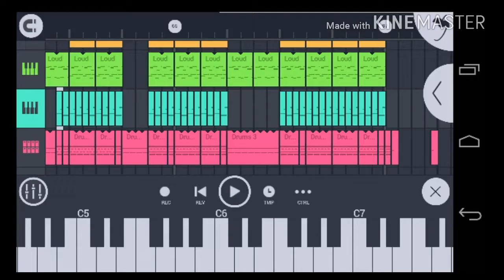Sparta Vitro Mix OGE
Wow.